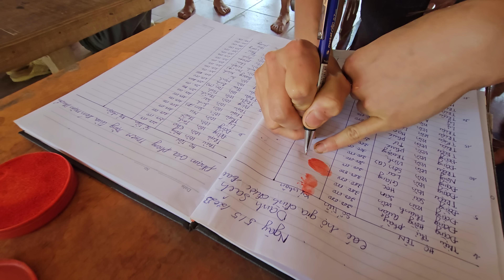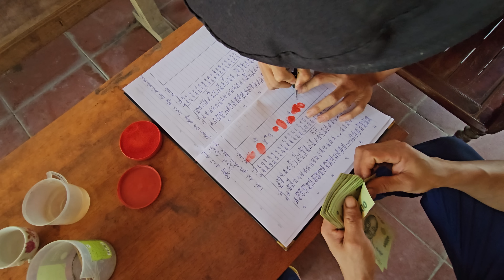Phát hiện gái xin tại Nậm Thuổm nhận tiền quỹ Ngân Hà Sài Gòn. Nguyễn Tất Thắng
cảnh trên bản nậm thuổm. 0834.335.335